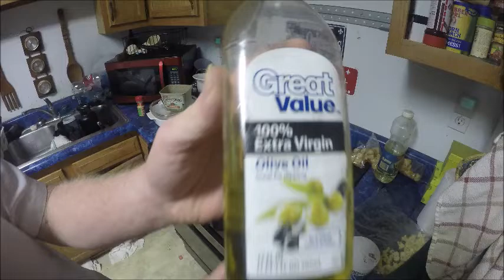Show us Your STEAK Challenhe Mans And Dog Mental